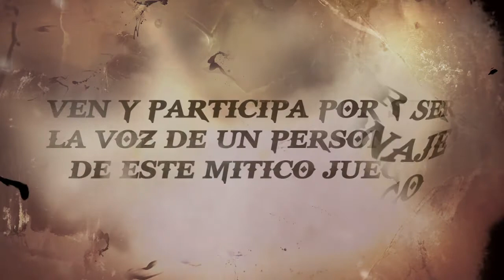Inmortaliza tu Voz - GOW Chile - Andres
¡Síguenos!